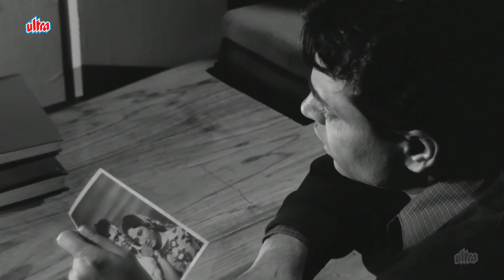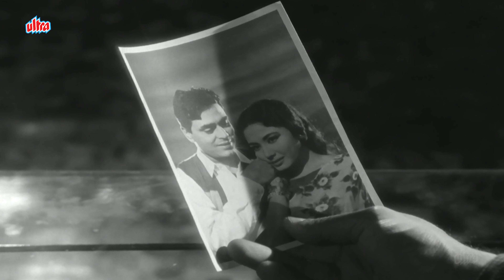Yaad Na Jaye Beete Dinon Ki 4K Video Song - Mohammed Rafi | Rajendra Kumar | Dil Ek Mandir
Song: Yaad Na Jaye Beete Dinon Ki
Singer(s): Mohammed Rafi
Film: Dil Ek Mandir (1963)